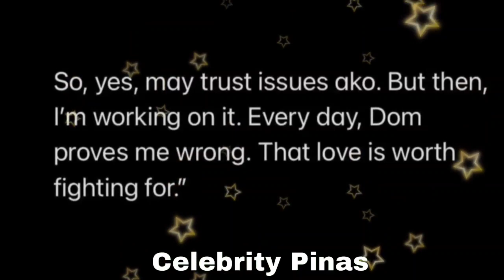Sobrang Nasaktan! BEA ALONZO at DOMINIC ROQUE! Hiwalay na!